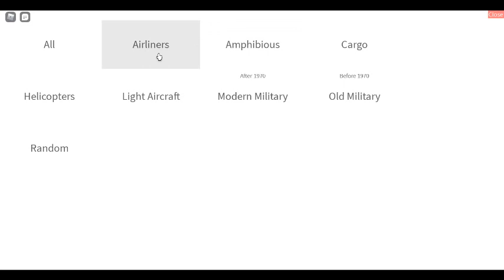playing ptfs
you guys I only need 2 friends to reach max limit of friends if you want you can friend me on roblox to be second last or last to add me in roblox

more roblox videos will be publish every weekends from now on

sorry for delay on recording video in this weekend